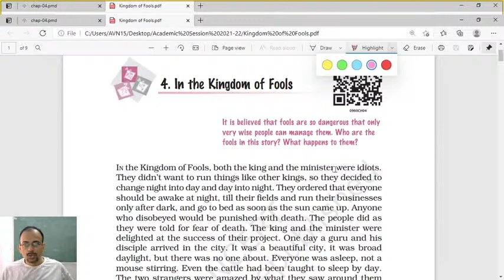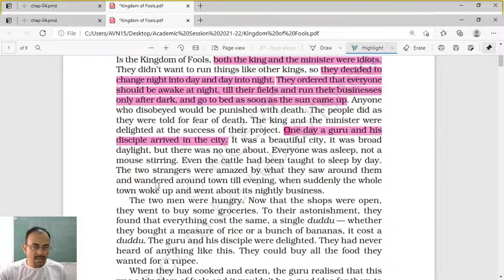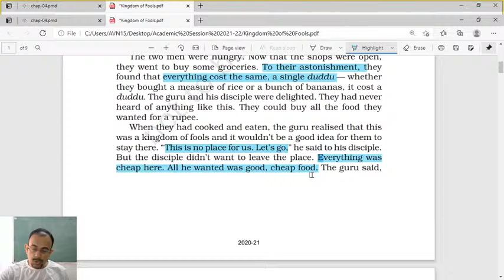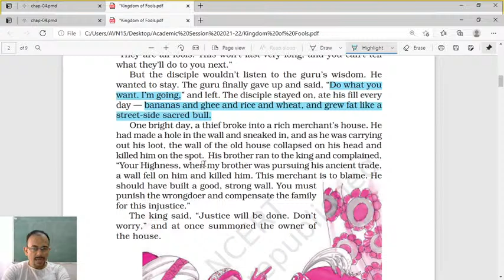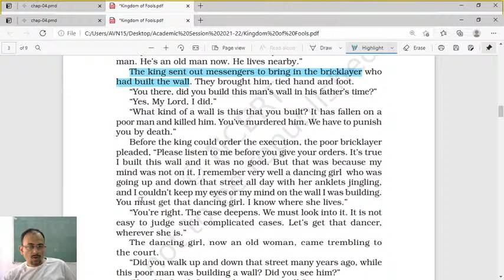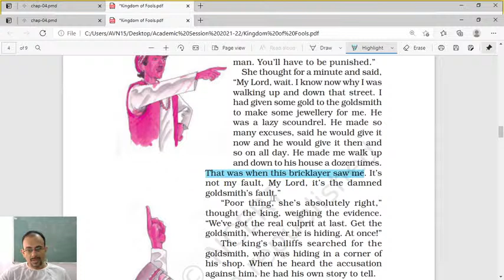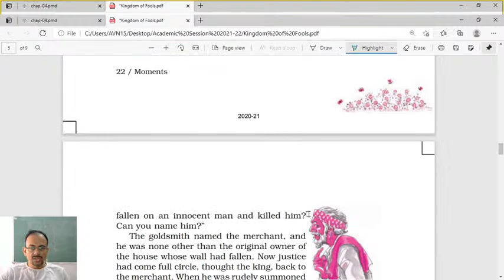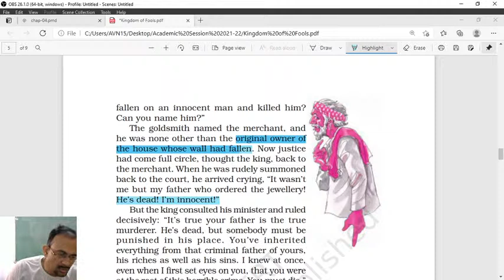Kingdom of Fools | Text Explanation | Lecture 1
This concept video contains 'Iswaran-the  Storyteller ' IX | Students of class IX  CBSE will certainly reap the benefit of my live interaction.